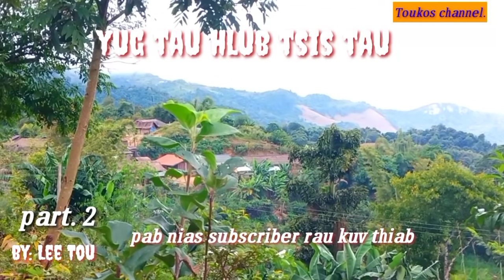yug tau hlub tsis tau. part.2 2021-11-8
ua tsaug rau kuv ib tsoom mloog sawv daws los pab txhawb nqa os nawb